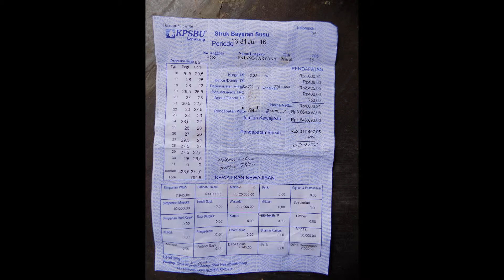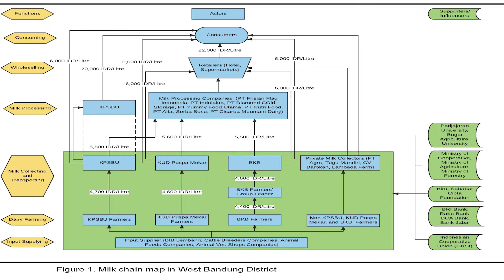The dairy value chain governance (APCM)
Robert Baars (Teamleider Development Studies) interviewt Yuni Resti, afgestudeerde master Agricultural Production Chain Management (APCM), specialisatie Livestock Chains. Zij hebben het o.a. over haar afstudeeronderzoek.